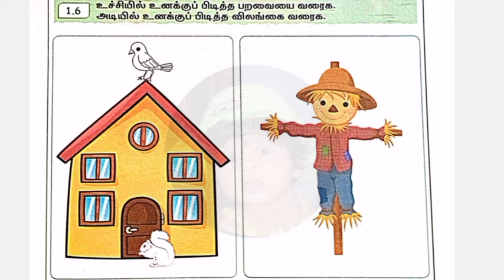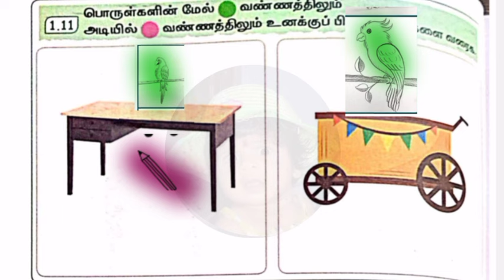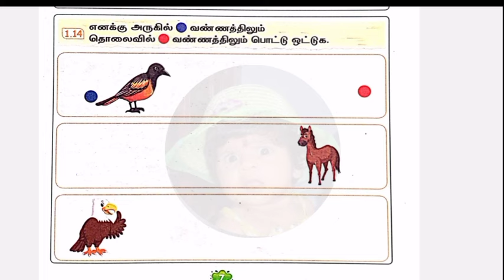Ennum Elzhthum 3rd standard Malar Maths work book 2024 term 1 unit 1 என்னைச் சுற்றி